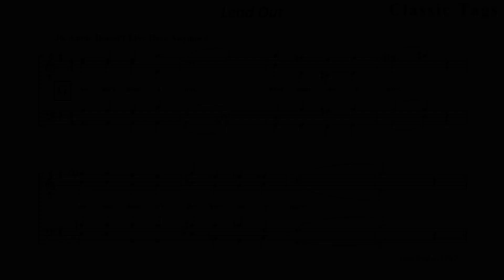36 Annie Doesn’t Live Here Anymore Lead out